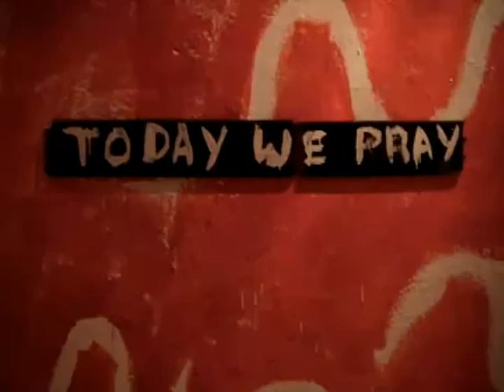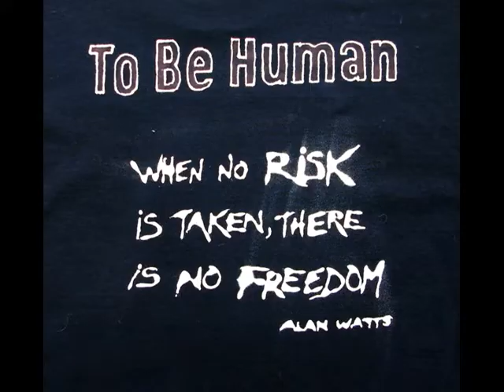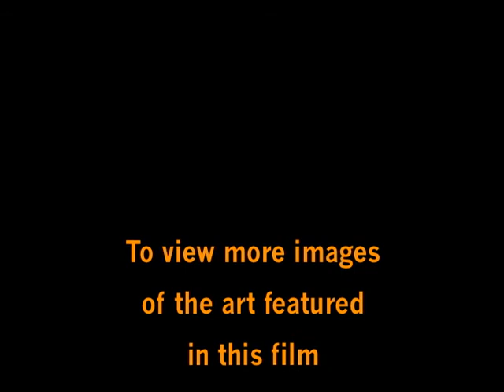The Art of Daniel Galas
A short introduction to the art and music of Daniel Galas